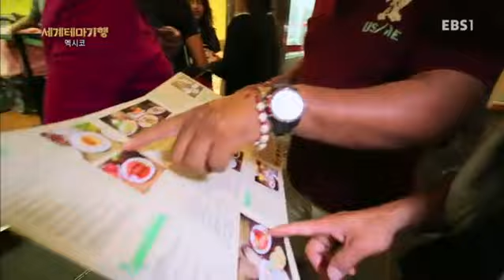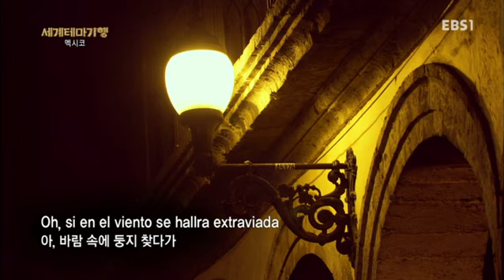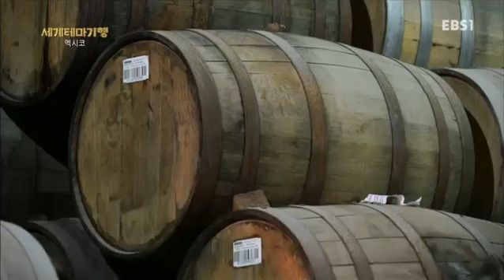세계테마기행 - 정열의 나라, 멕시코를 가다 3부- 전통의 맛과 멋을 찾아서, 할리스코_#002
정열의 나라, 멕시코를 가다 3부- 전통의 맛과 멋을 찾아서, 할리스코,

과달라하라, 주청사, 이달고 신부를 그린 오로스코 벽화, 마리아치, 미국의 로데오와 비슷한 경기 '차레리아(차레아다)', 용설란 농장, 데낄라 만들기,